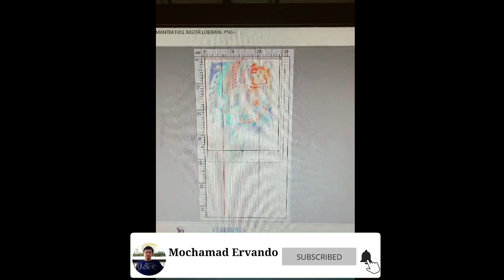RASTER DTF - INDIAN GIRL FULL COLOR